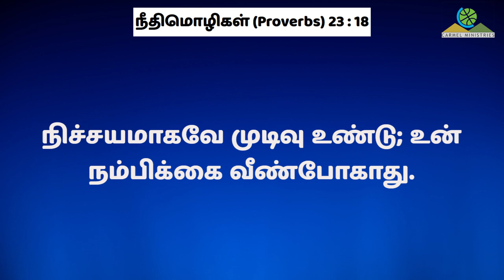பனித்துளி வேளை | HOUR OF DEW DROPS | 18082024 | Msg | Tam | Pr Robert Simon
18082024 - SUNDAY SERVICE - HOUR OF DEW DROPS | பனித்துளி வேளை | PANITHULI VELAI

HOUR OF DEW DROPS | பனித்துளி வேளை | PANITHULI VELAI

Our Address:
Carmel Christian Assembly
103, Brickkiln Road,